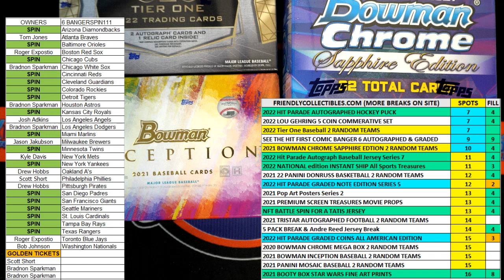2022 Topps Tier One Baseball FILL A ID 22TIERONE119